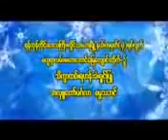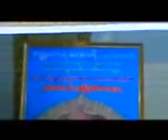ကံအလွည့္ေလး ေစာင့္ေပးပါ တရားေတာ္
အေးချမ်း ပျော်ရွှင်ကြပါစေ။